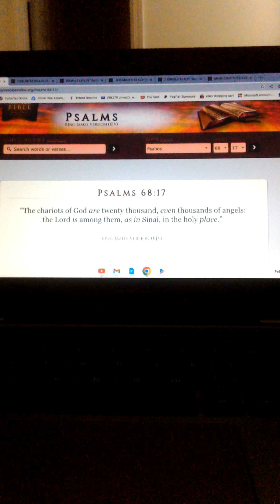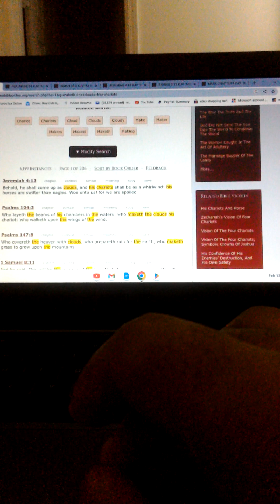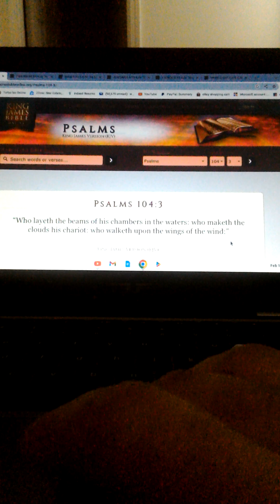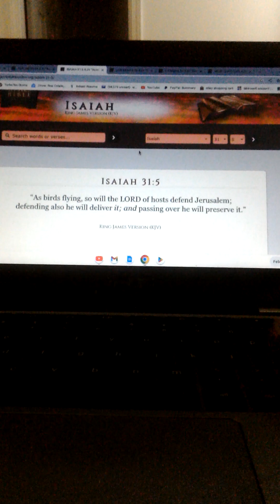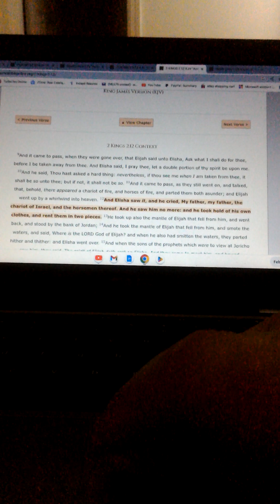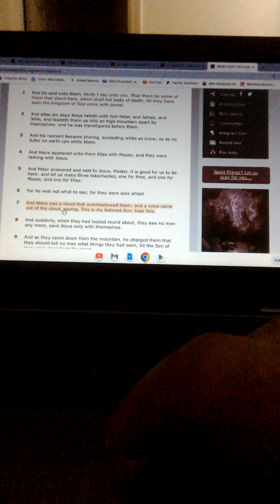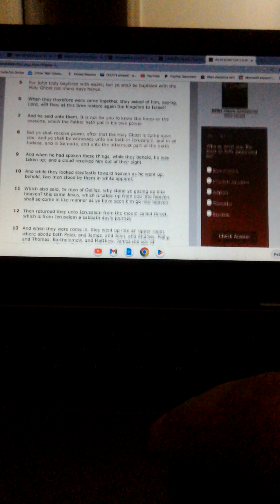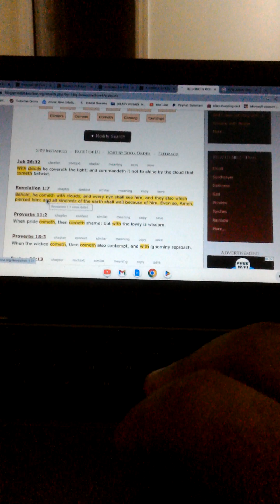The UFOs are the chariots of the Lord.